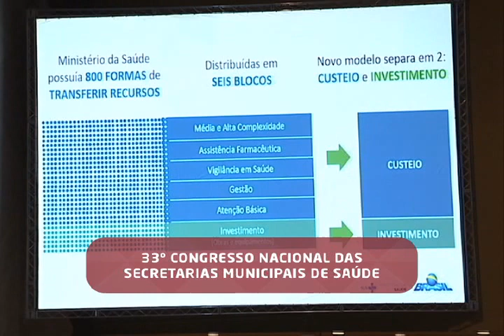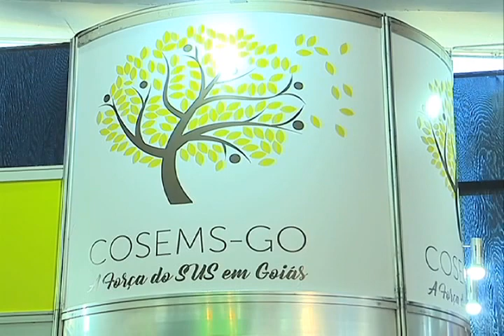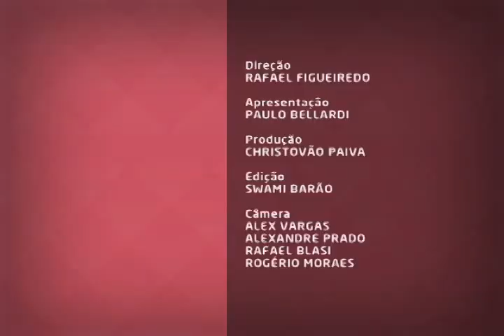Bate Papo na Saúde - 33º Congresso Nacional de Secretarias Municipais de Saúde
Bate Papo na Saúde - 33º Congresso Nacional de Secretarias Municipais de Saúde: esta edição do Bate Papo na Saúde fala sobre o 33º Congresso Nacional de Secretarias Municipais de Saúde, realizado pelo Conselho Nacional de Secretarias Municipais de Saúde (Conasems), em Brasília, entre os dias 12 e 15 de julho de 2017. Com o tema Diálogos no Cotidiano da Gestão Municipal do SUS, o evento reuniu diversos atores do Sistema Único de Saúde (SUS), entre eles secretários municipais de saúde, profissionais da área, dirigentes estaduais e representantes do Ministério da Saúde, e contou com a participação do próprio ministro.

O apresentador Paulo Bellardi, que esteve no evento, conversou com o ministro da Saúde, Ricardo Barros, e com o vice-presidente do Conasems, Wilames Freire.

BPS   0686